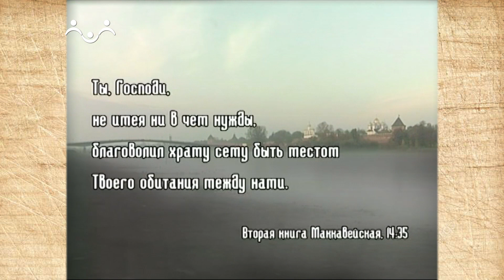Наследие. Где Святая София - там Новгород